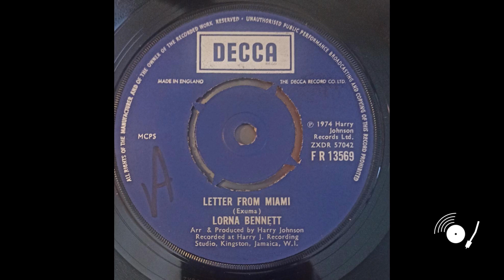Lorna Bennett - I Believe In You